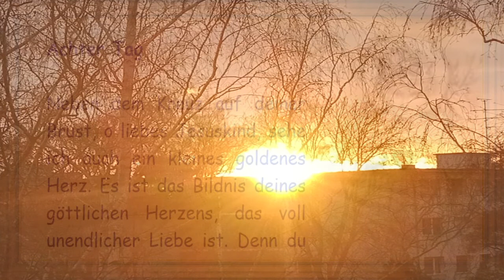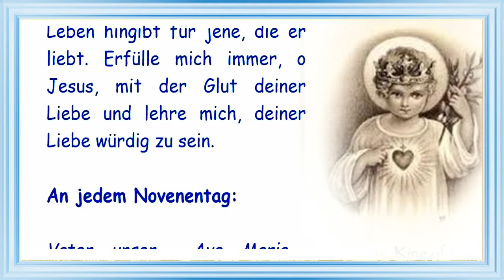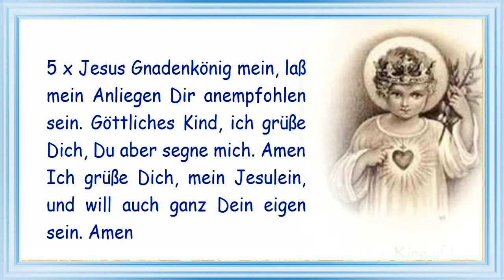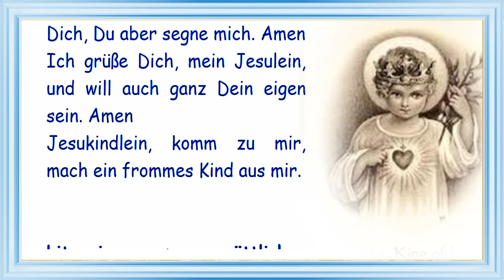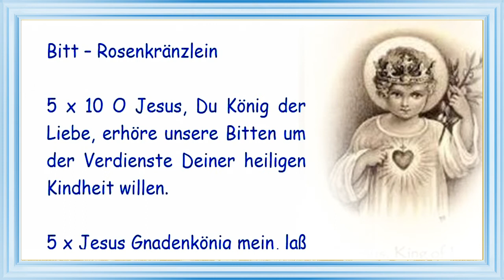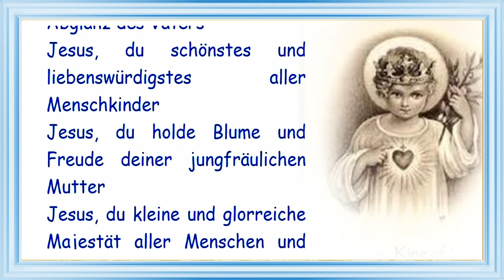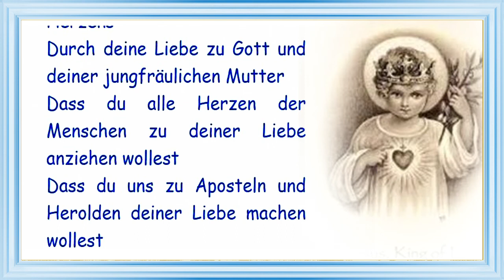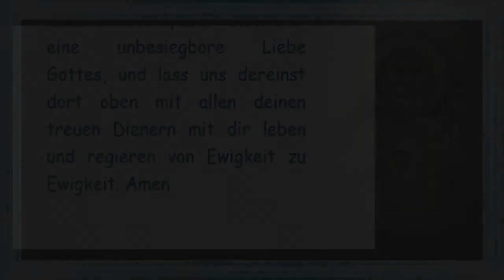Achter Tag - Novene zum göttlichen Jesuskind